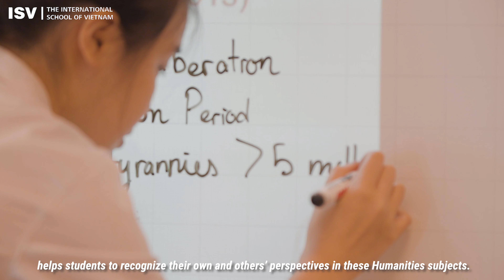An introduction to the IB Diploma Programme at ISV